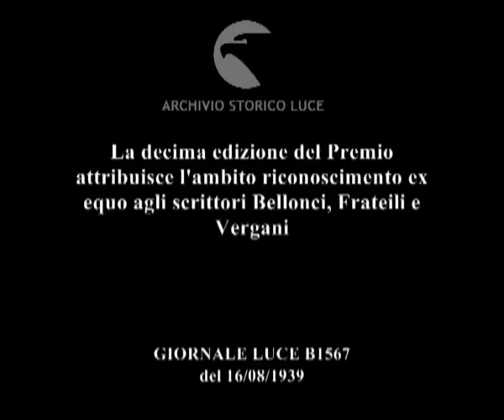Italia. Viareggio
Descrizione sequenze:la giuria del premio Viareggio presieduta da Marinetti, alla presenza del ministro Alfieri, proclama i vincitori ; dietro il tavolo della giuria gigantografia del duce ; Maria Bellonci, Vergani e Frateili assistono alla proclamazione della loro vittoria ; il ministro Alfieri, dopo aver pronunciato un discorso, consegna i premi ; si festeggia la premiazione con balli e fuochi d'artificio spettacolari allo stabilimento Principe di Piemonte ;